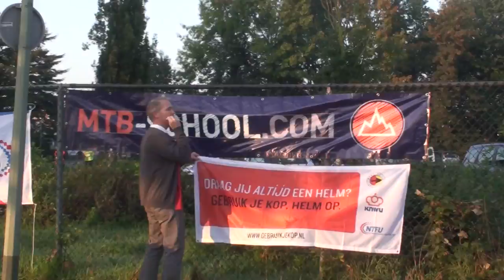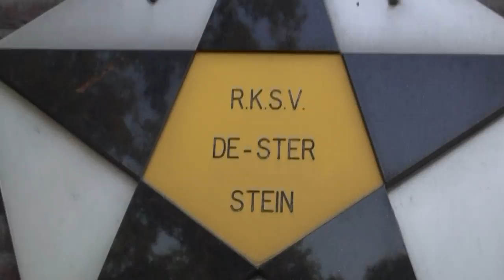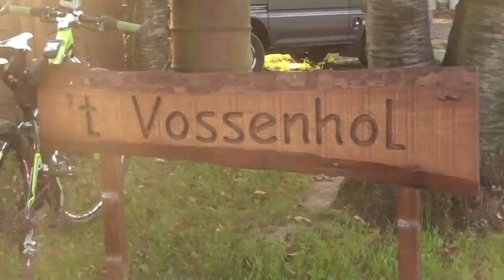2011 MTB TT Stein (Limburg NL) - Deel 1 van 2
2011 MTB TT Stein (Limburg NL) - Deel 1 van 2